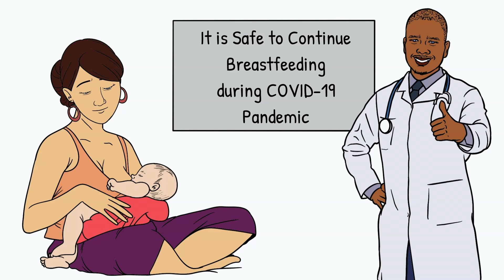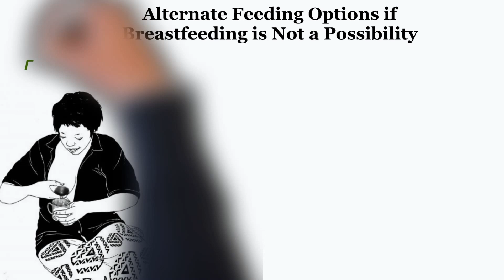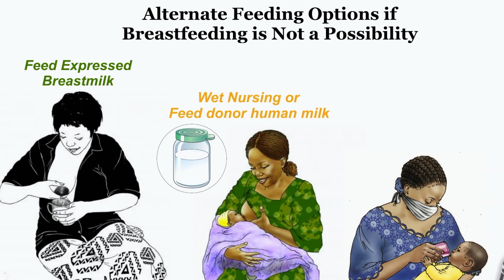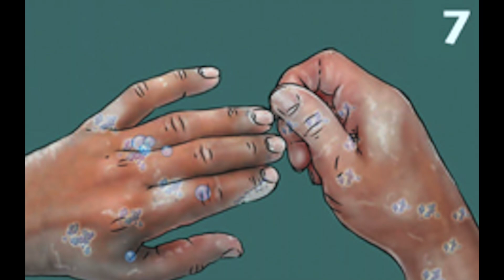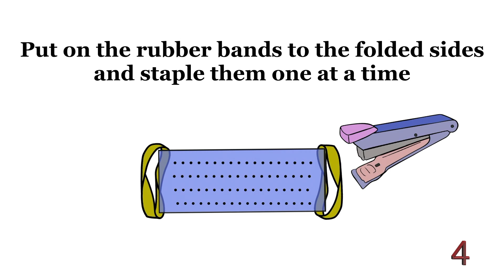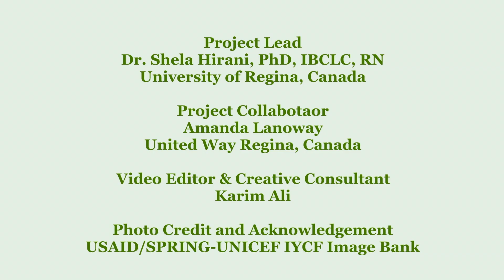Breastfeeding during COVID-19: An Information Guide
Breastmilk is essential for the growth and development of young children. Considering its benefits, breastfeeding is recommended at all times for young children, especially during crisis situations such as the COVID-19 pandemic. This animated video on "Breastfeeding during COVID-19" provides need-based information to breastfeeding mothers who may lack breastfeeding support and access to information during the current state of emergency and self-isolation. It will also clarify misconceptions surrounding breastfeeding during COVID-19 and raise public awareness on safe infant feeding practices during this pandemic.